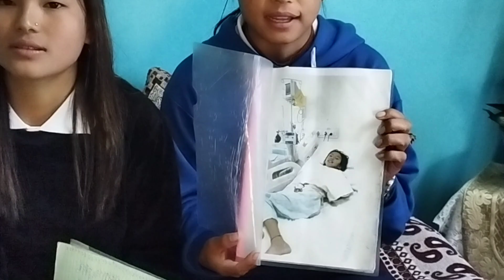Please help this child by your support ❤🙏🏻❤Spread your hands for support 🙏🏻❤🙏🏻